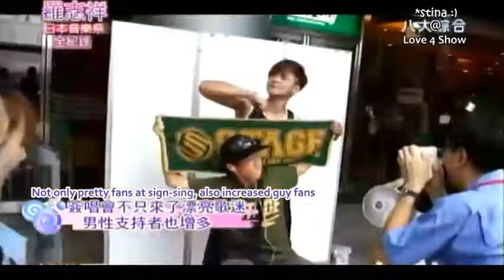Show Lo - A-Nation & Japan Event Documentary [ENG SUB]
08/28/2013